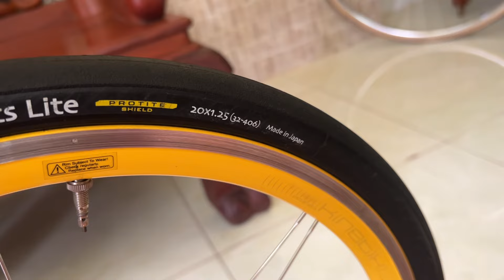Xe Đạp Road Mini Velo Gấp 20 Inch Xách Tay Japan | Ship Toàn Quốc | 0898831234 Phúc